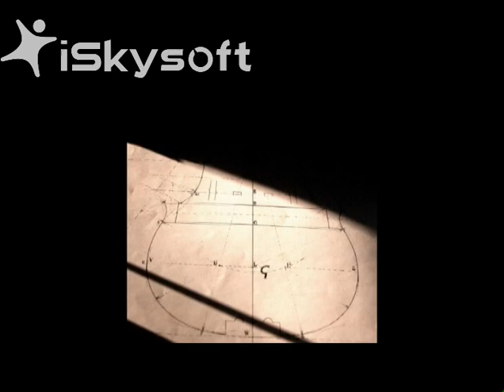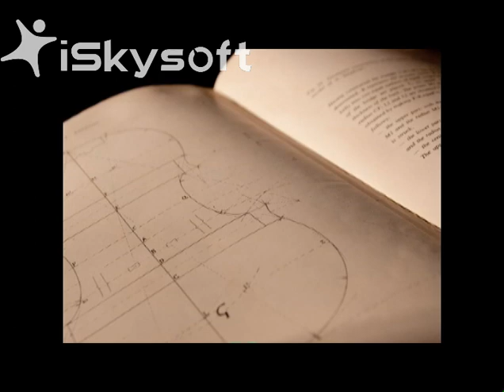Arthur Conner's Violin Shop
With thy master's help, I build a fiddle.  Photography and production by Mark Morrow Music by Yours Truly